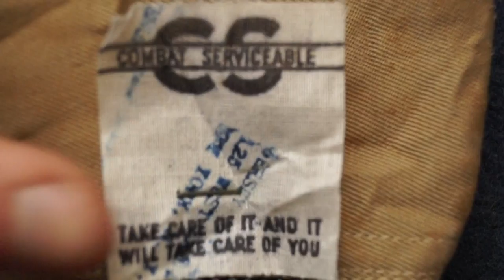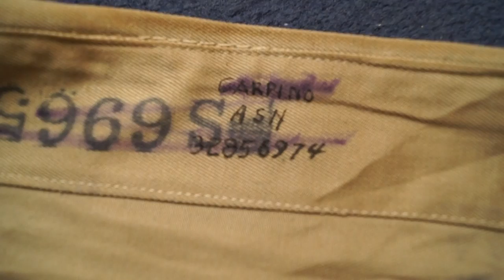World War Two U.S. Khaki Garrison Cap (summer wear)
us garrison cap with combat serviceable tag stapled to it.